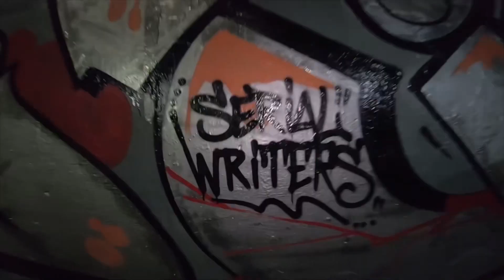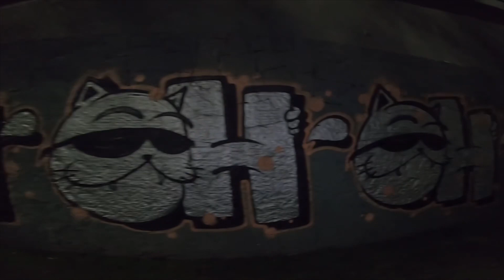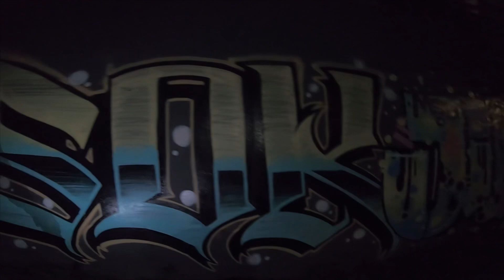GRAFFITI ILEGAL|SAMURAI VANDALS Ep. 34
• samurai_v_shop
• dimeck_iksamurai

EDICION: Samurai Films

SOUNDTRACK: SLAM REACCIÓN EN CADENA BEATS
YouTube: Slam Reacción en Cadena
Facebook: Reacción en Cadena Beats
Spotify: Slam Reacción en Cadena